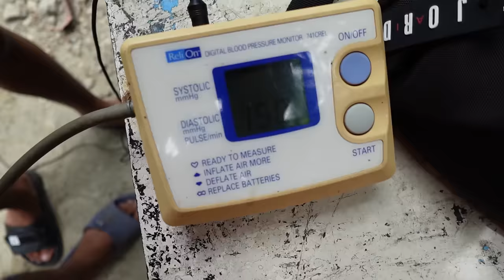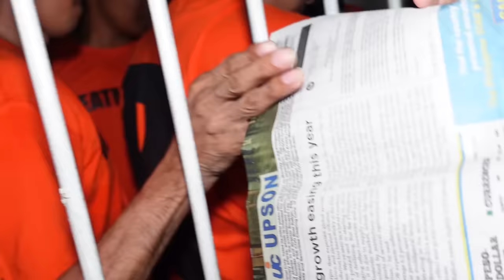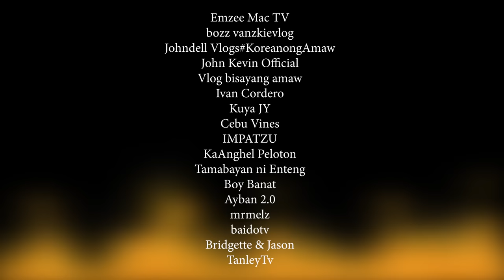100 000 Last to leave the prison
Nag imbita ako ng 20 na content creator upang lumahok sa paligsahang ito.